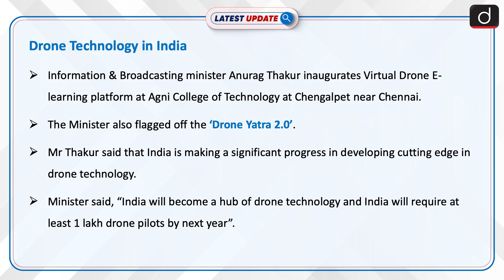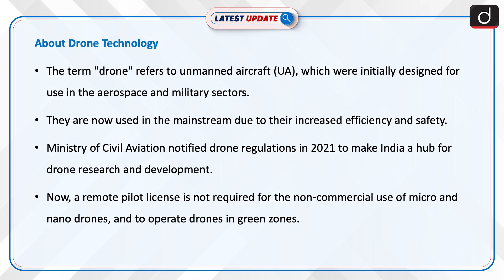Drone Technology in India | Latest update | Drishti IAS English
Information & Broadcasting minister Anurag Thakur inaugurates Virtual Drone E-learning platform at Agni College of Technology at Chengalpet near Chennai. The Minister also flagged off the ‘Drone Yatra 2.0’. Mr Thakur said that India is making a significant progress in developing cutting edge in drone technology. The term "drone" refers to unmanned aircraft (UA), which were initially designed for use in the aerospace and military sectors.